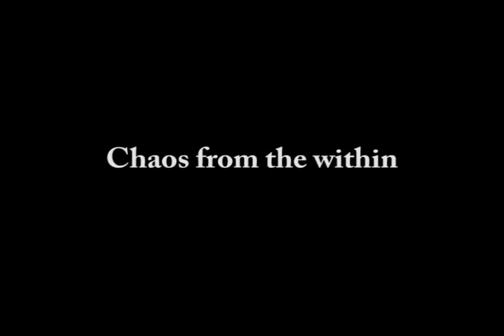Falcon Modica - Chaos from the within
El pesado de los detalles is baaaaack!!!

pequeña compo hecha de a ratos entre ayer y hoy. El sonido deja bastante que desear y la compo... tambien =p
¿Se la envuelvo para regalo?
Claro que si! es para regalar!

Feliz fiesta arcaica protocolarmente aceptada hasta nuestros dias turu.
Feliz navidad n__n